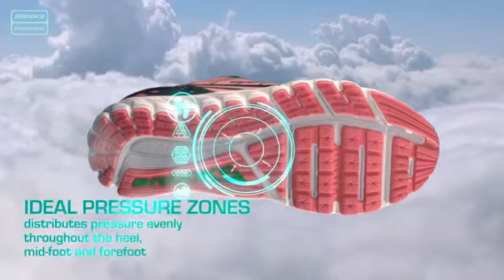Brooks Transcend 5 Key Technologies360p H 264 AAC